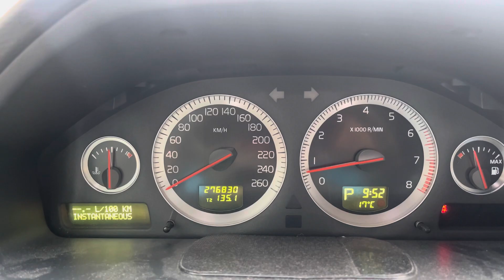Her şey eskir ama bu müzik asla eskimez!!!!! Çok dokunur sakın dinleme 🙉!!!!!